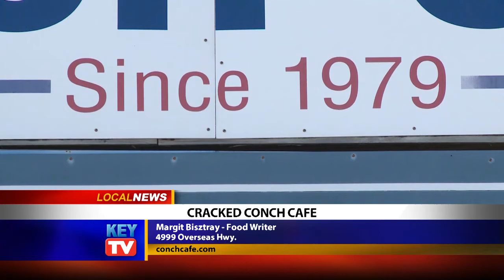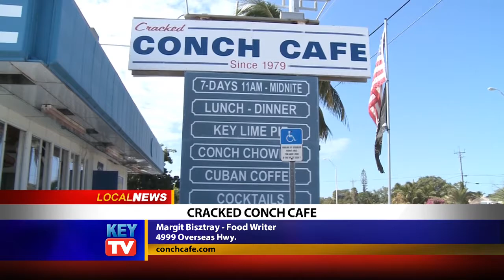Cracked Conch Cafe - Dining Tip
Watch as Margit Bisztray talks a little bit about Cracked Conch Cafe in Key West, FL in this Dining Tip! Classic 'diner' in Marathon offering great local dishes... specializing, of course, in conch! This incredible little spot has been on the Food Channel and is famous! Don't miss it!